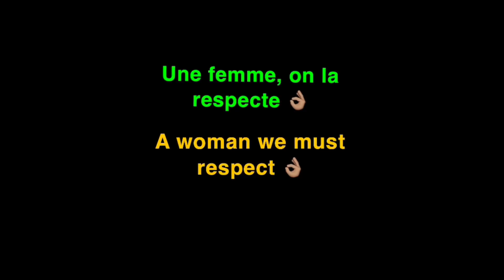LA ROUE TOURNE TOUJOURS 👌🏾